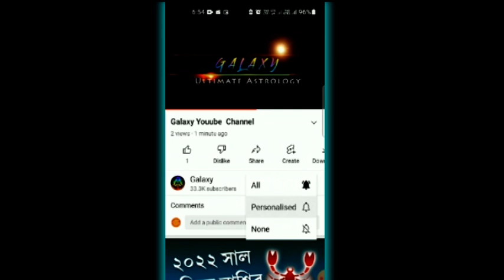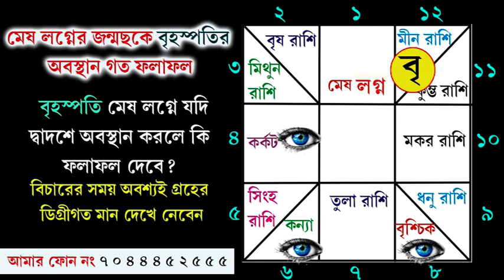মেষ লগ্নে বৃহস্পতির প্রভাব 🌹 Free Astrology Class 🌹 Episode18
Free Astrology Class । Episode 18 । Online Astrology Class এর এই ধারাবাহিকে যে টপিক নিয়ে আলোচনা করবো তা হল, মেষ লগ্নের জন্মছকে মেষ লগ্নে বৃহস্পতির প্রভাব এবং অবস্থানগত ফলাফল নিয়ে আলোচনা করা হয়েছে।
from This video Galaxy YouTube Channel Conducting Free Online Astrology Class Foy you all. It is an Episode 14. Many People looking for How to Learn Astrology Free so from this video you all people going to learn Astrology From all classes. Astrology Class in Bengal language for you. আমি বলেছিলাম যে বিনামূল্যে জ্যোতিষ শিক্ষার ক্লাস শুরু করবো কেবলমাত্র তোমাদের জন্য। ধারাবাহিক ভাবে জ্যোতিষ শাস্ত্রের সকল বিষয় আমি তুলে ধরব। তাহলে আমি যখনই কোনো ভিডিও আপলোড করবো তোমার কাছে সবার আগে পৌছে যাবে।